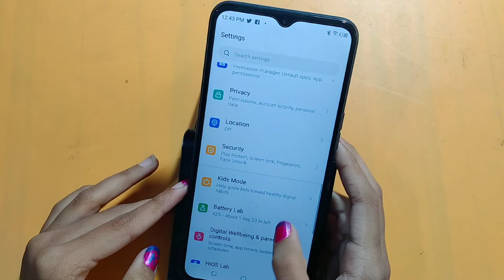How to show battery percentage in tecno pop 5 LTE | battery percentage show kaise karen